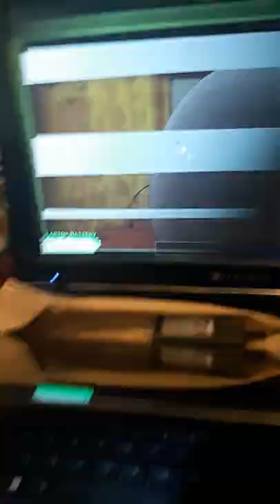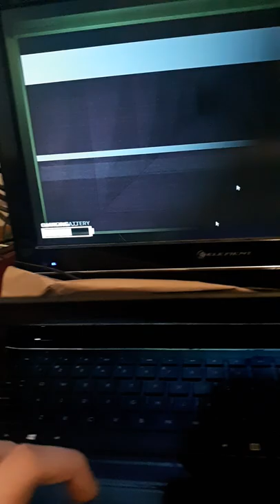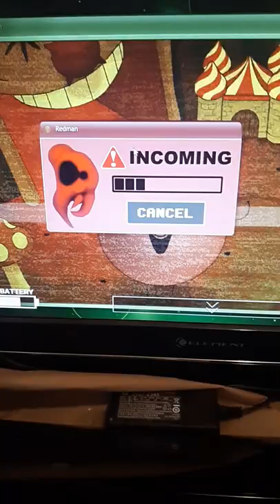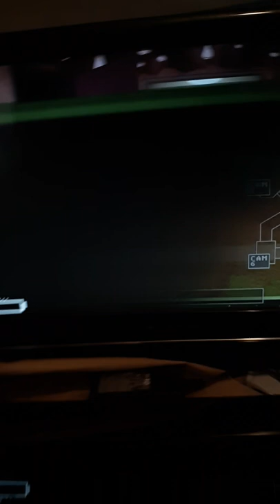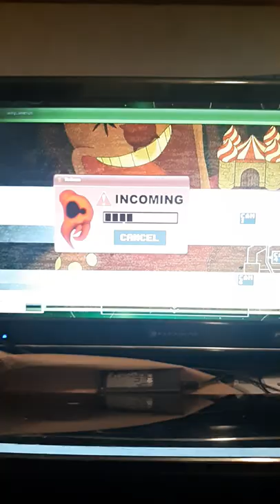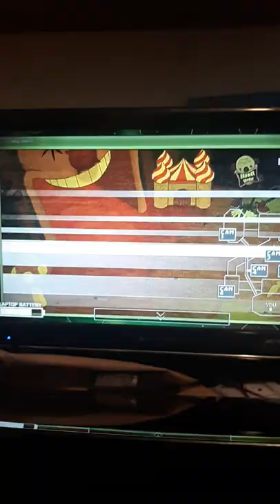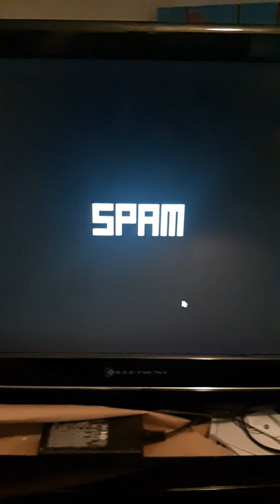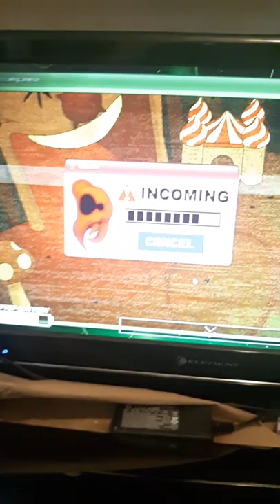The Fearsome Owl and the Impatient Clown!!! | Birthday Boy Blam plays One Night at Flumpty's 2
Blam is back and he's ready to play the sequel! Will he survive!? Watch the vid to find out!